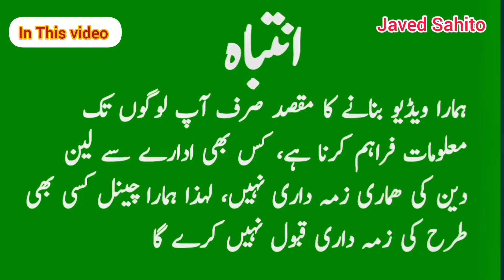Solar panel price in Pakistan 2024 Today | Solar panels for home | Solar System| Inverex Solar panel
Solar panel with Invreter and battery
Solar panel siz and price
Solar panels price in Pakistan 2024
Lithium Battery price in Pakistan 2024
Lithium battery price in Karachi
Tubular Batteries price in Pakistan 2024
Tubular Battery price in Karachi
Solar Battery price
Solar charger price in Pakistan
MPPT Charge Controller price in Pakistan
Jinko Solar panel price in Pakistan
Longi Hi-MO 6 solar panel price
Longi solar panel price
JA Solar panel price
Canadian Solar panel price
Jinko N-Type Solar panel price in Pakistan
Crown solar panel price
Best solar panel in Pakistan
Solar plates price

Address : Ameen Electronic,
2,3 tayyeb complex samad Road saddar Karachi